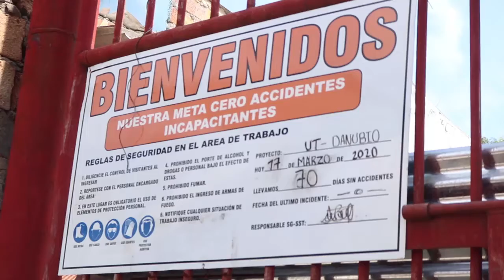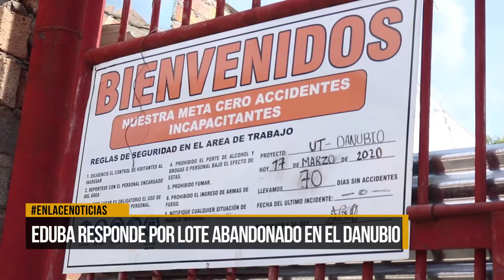Eduba responde por lote abandonado en barrio El Danubio